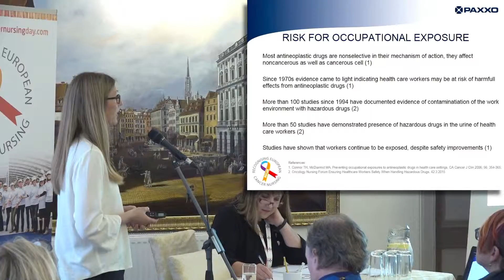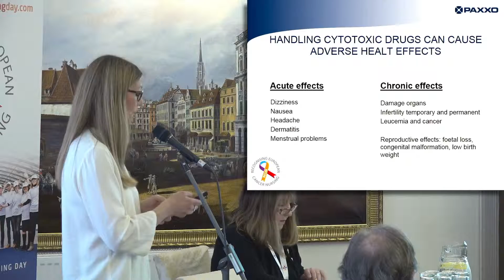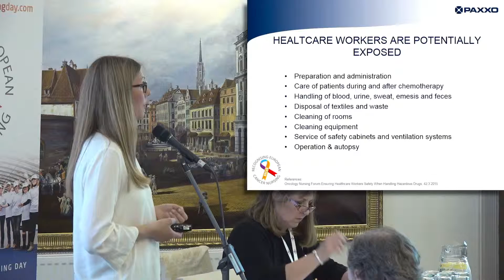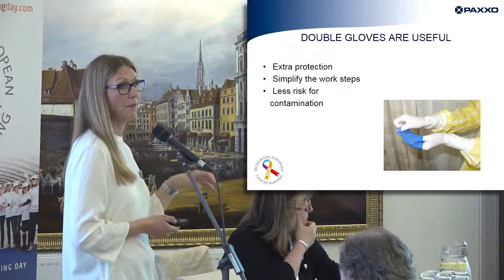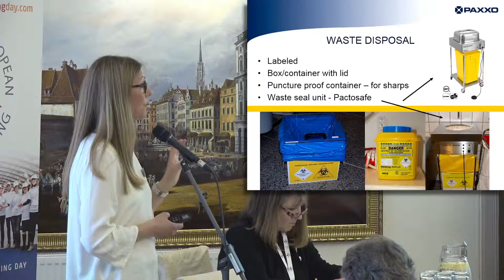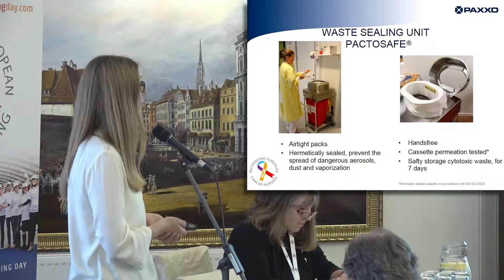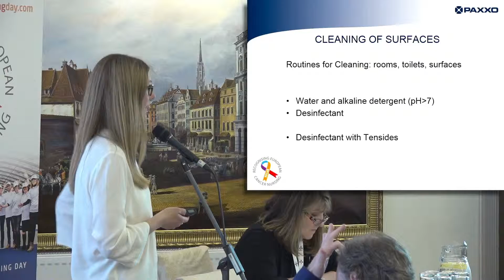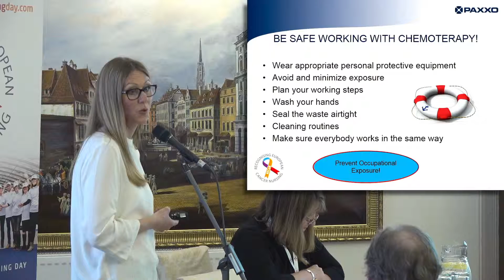EONS Education Day 4 - Safe handling and chemotherapy waste managment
Recorded session from the EONS Education Day in Tallinn, Estonia, marking the first European Cancer Nursing Day.